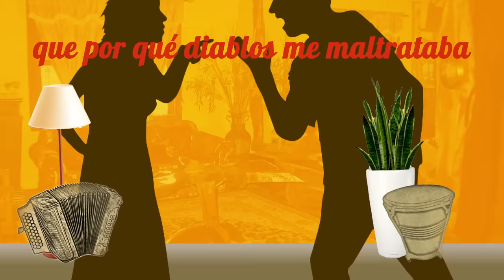Diomedes Díaz - Mi Muchacho (Letra Oficial)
Revive este gran éxito titulado “Mi Muchacho” interpretado por “Diomedes Díaz" – Letra Oficial ¡Disfruta!

Autor: Diomedes Díaz

Letra:
Ese muchacho que yo quiero tanto
Ese que yo regaño a cada rato
Me hizo acordar ayer
Que así era yo también cuando muchacho
Que sólo me aquietaban dos pencazos
Del viejo Rafael

Y se parece tanto a papá
Hombre del alma buena

Se ponía triste al verme llorar
Y me daba un pedazo de panela
Y entraba en discusión con mi vieja
Porque la pobre le reclamaba
Que porque diablos me maltrataba
Que dejara al muchacho tranquilo

Y hoy veo en Rafael Santos mi hijo
Todavía las costumbres aquellas

Recuerdo la cartilla abecedario
El primer día que al pueblo me mandaron
Porque era día de fiesta
Recuerdo que iba tan entusiasmado
Porque desde que me habían bautizado
No llegaba a la iglesia

El 16 de julio es la fiesta
De la virgen del Carmen

Ese fue el día que le escuche al padre
Que Dios a todos nos tiene en cuenta
Y con deseos también de quedarme
Pa' ir en la noche a ver la caseta
Y me tocó quedarme en la puerta
No tenía plata para pagarles
Por eso es que la vida es un baile
Que con el tiempo damos la vuelta

Pero el tiempo acaba la fiesta
Y me voy solito pa'l valle

Yo aprendí a trabajar desde pela'o
Por eso es que yo estoy acostumbrado
Siempre a vivir con plata

Y con toda la plata que he ganado
Cuántos problemas no he solucionado
Pero nunca me alcanza

Pa' pagarle a mi viejo la crianza
Que me dio con esmero

Porque en la vida hay cosas del alma
Que valen mucho más que el dinero

Por eso Rafael Santos yo quiero
Dejarte dicho en esta canción
Que si te inspira ser zapatero
Sólo quiero que seas el mejor

Porque de nada sirve el doctor
Si es el ejemplo malo del pueblo

Y el ejemplo mío es mi viejo
Y el ejemplo tuyo, yo soy